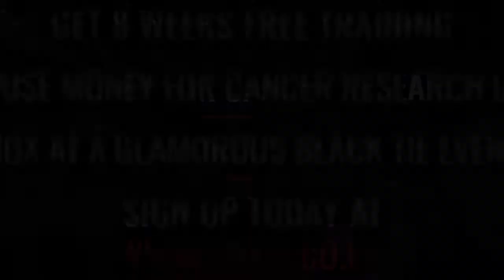Ultra White Collar Boxing | Worcester | Del Morton VS Holly Norridge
Worcester Ultra White Collar Boxing 2nd December 2017

8 Weeks FREE training / Get in the best shape of your life/ Raise money for Cancer Research UK